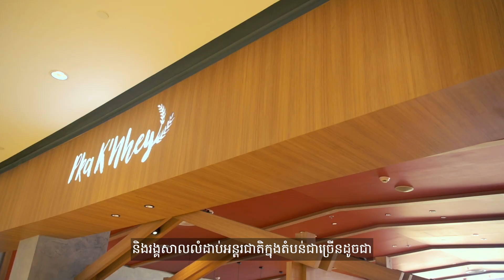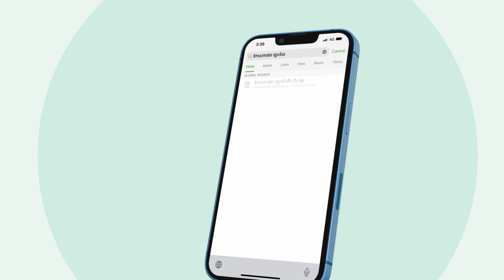Grow Your Career with Chip Mong Food & Beverage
[English Below]
ជីប ម៉ុង បន្តវិនិយោគឥតឈប់ឈរ ដើម្បីបង្កើនឱកាសការងារ។ គ្រាន់តែផ្នែក អាហារ និងភេសជ្ជៈ របស់ ជីប ម៉ុង រីថែល ផ្ដល់ឱកាសការងារយ៉ាងច្រើនសន្ធឹកសន្ធាប់។ បន្ថែមពីលើនេះ អ្នកចូលបម្រើការនៅ ជីប ម៉ុង ទាំងអស់សុទ្ធតែទទួលបានឱកាសអភិវឌ្ឍចំណេះដឹង និងបទពិសោធន៍កម្រិតអន្តរជាតិ ក្រោមការបណ្ដុះបណ្ដាលដោយផ្ទាល់ ពីថ្នាក់ដឹកនាំ ដែលមានបទពិសោធន៍លក្ខណៈអន្តរជាតិ។

Chip Mong continues to invest constantly to create more job opportunities. There are numerous job opportunities available in Chip Mong Retail’s food and beverages section alone. In addition, all Chip Mong employees have the opportunity to improve their personal development and gain experience through direct training with top managements who have international experience.

Grab the opportunity now! Join us by sending your CV to Chip Mong Retail